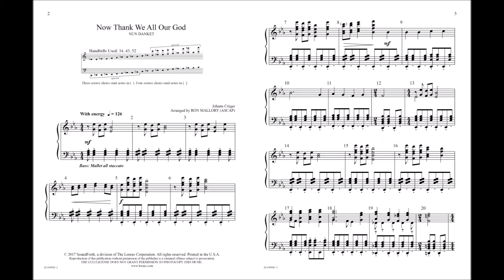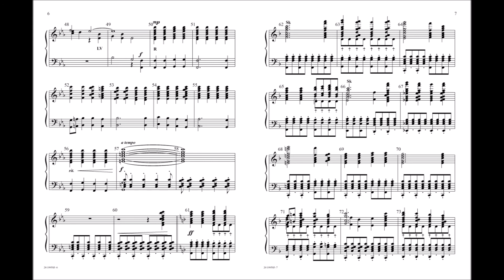Now Thank We All Our God - Ron Mallory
20/1995SF - Ron Mallory put a unique and exciting spin on a stately tune for this rhythmic arrangement. A repeated, one-measure motive breaks up statements of the melody, all predominantly accompanied by a syncopated malleted bass line that gives the piece the feel of a Shaker dance.